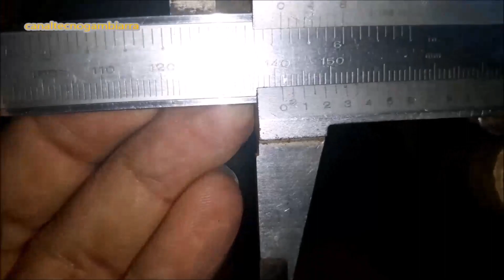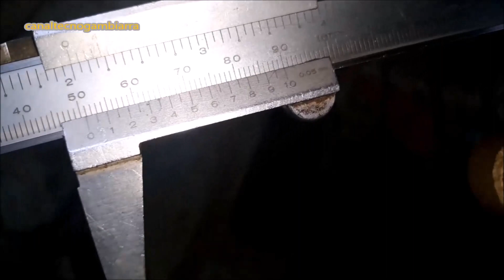QUE PEÇA É ESSA????? A RESPOSTA!!!!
QUE PEÇA É ESSA? A RESPOSTA! TROCA DO SEMI EIXO DO MERCEDES 1418 COMPROU NOVO!! QUE PEÇA É ESSA?? floração da ora pro nóbis 2023 FAZENDO MANGUEIRA DE SUCÇÃO PARA COMBUSTÍVEL lixadeira travou e destruiu a engrenagem ! reforma colher de pedreiro Cat ao invés de mouse 🤣
a Belinha não deixa trabalhar PÁ fazendo o cabo REFORMA CINTA CATRACA PARA AMARRAÇÃO peça amassada da conserto?? fungo no caso da ora pro nóbis!! COMO CONSERTAR RESISTÊNCIA DE CHUVEIRO SIMPLES E FACÍL UNBOXING PNEUS PRA BIKE COMO CONSERTAR TRENA!! SIMPLES E FACÍL TROCANDO A CARROCERIA DO CAMINHÃO FILMADA PELA CAMÊRA VIVITAR DRV 787 HD UNBOXING DA CÃMERA VIVITAR DRV 787 HD CÂMERA DE AÇÃO USADA EM CARRO BICICLETA CAPACETE COMO TROCAR O PIVO DO HYUNDAI HR 2010 Registro de gás novo falhou!!! vazamento de gás!!